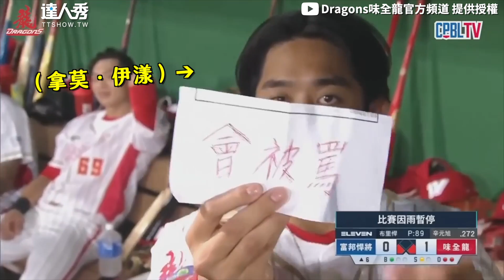【球員應觀眾要求場邊尬舞！下秒教練扛球棒修理全場笑爆】@wdragons_baseball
教練最後太有梗🤣    (白編)